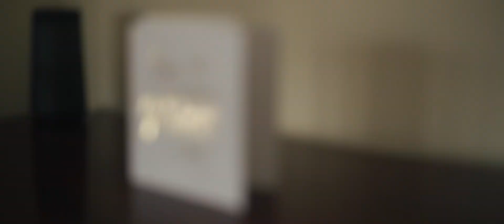Luxury Marquee Wedding in Cheshire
Luxury Marquee Wedding in Cheshire // Laura & Sean